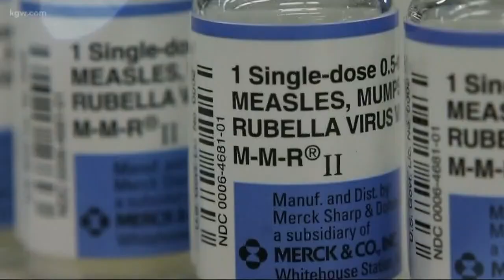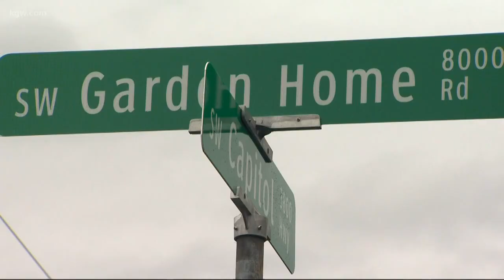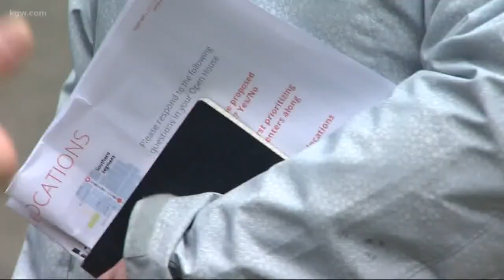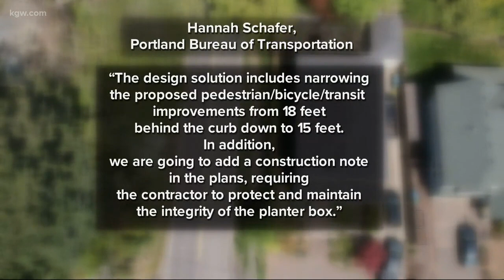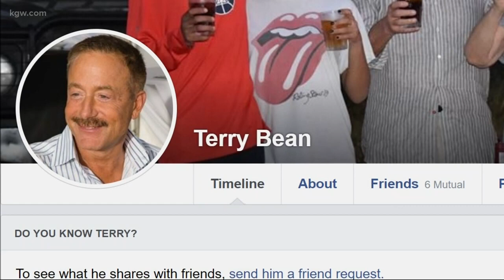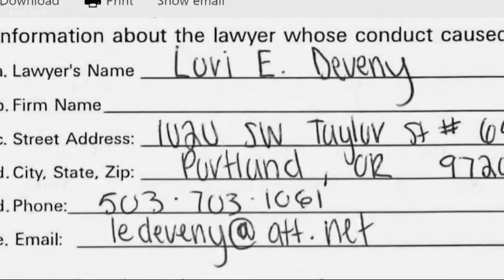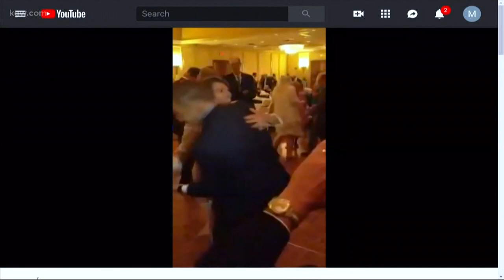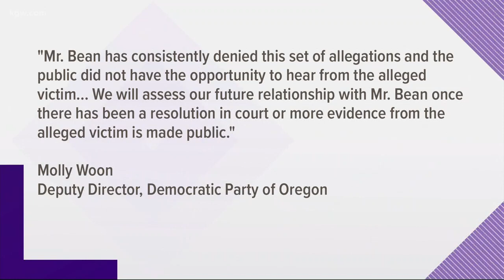Top Stories: 6 p.m. 1-18-19